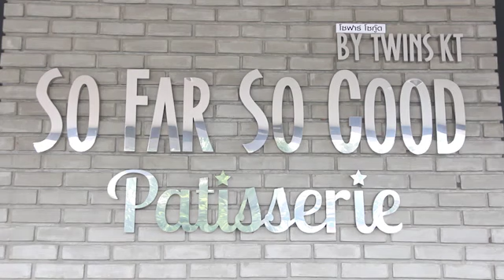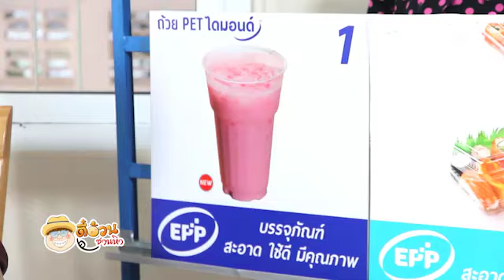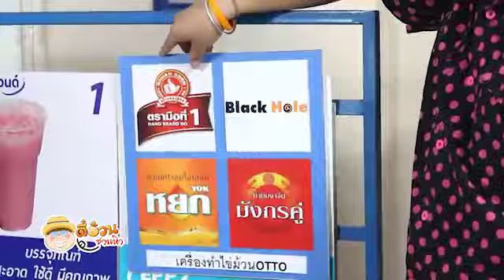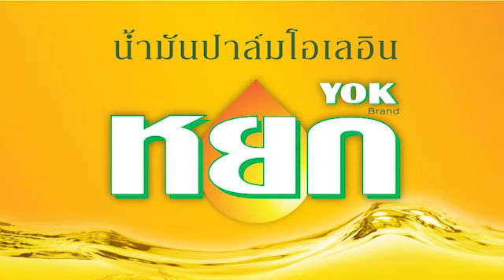ตี๋อ้วนชวนหิว 22 พย 58 เพื่อนกันมาทำกิน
เพื่อนกันมาทำกิน
อ่าง เถิดเทิง
เมนู ข้าวไก่อบ